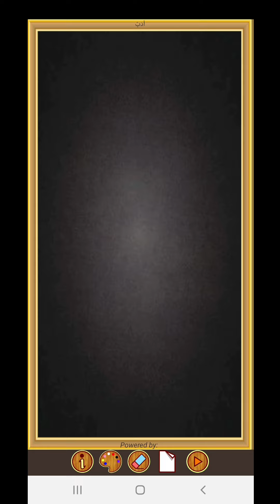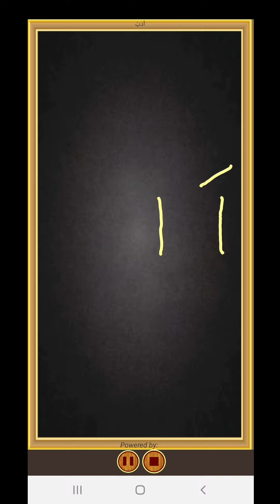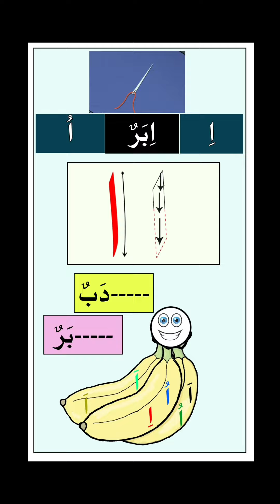| madrasa guide Class 1 Thafheem Chapter 1/ ഒന്നാം ക്ലാസ്സ് തഫ്ഹീം പാഠം - 1 part -3